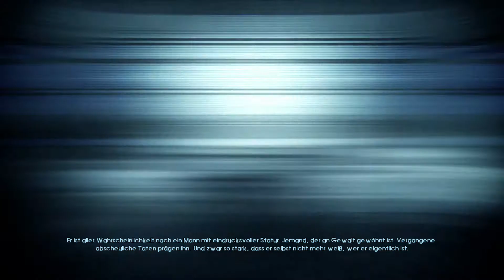Murdered Soul Suspect #16 - In der Klinik (Let's Play Murdered Soul Suspect German))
Im düsteren Mystery-Thriller Murdered: Soul Suspect schlüpfst du in die Rolle von Ronan O'Connor, einem Polizei-Ermittler mit bewegter Vergangenheit, der in einen brutalen Raub verwickelt wird und dessen Leben dabei durch einen brutalen Killer vorzeitig beendet wird.

Löse deinen eigenen Mordfall aus dem Jenseits!

Schockiert, sich im Jenseits wiederzufinden, ist Ronan O'Connors einzige Möglichkeit die Dimension der "Dämmerung" zu verlassen, die Wahrheit über seinen Mörder ans Licht zu bringen, ihn zu finden und mithilfe der neu entdeckten übernatürlich Fähigkeiten seiner gerechten Strafe zuzuführen.

Dank seiner neu entdeckten übernatürlichen Fähigkeiten hat Ronan viele Freiheiten, die Stadt Salem in Massachusetts zu erkunden. Ohne Möglichkeit mit den Ermittlern in seinem Mordfall zu kommunizieren, muss Ronan die Gedanken der Lebenden lesen, um ihre Empfindungen und Taten zu beeinflussen. In seinen Nachforschungen erfragt Ronan Informationen von den Geistern aus Salems Vergangenheit, um der Lösung des Rätsels näher zu kommen, und wehrt sich gegen Dämonen, die nach seiner Seele trachten und zwischen ihm und der schockierenden Wahrheit über seinen Tod stehen.

Lösen Sie Rätsel mit Hilfe der Geister aus Ihrer Vergangenheit.

Ermitteln Sie wie ein echter Profi: Untersuchen Sie Ihren Mordfall mithilfe Ihrer neuen, übernatürlichen Fähigkeiten. Durch diese können Sie die Gedanken der Menschen lesen, hören und beeinflussen. Folgen Sie geisterhaften Spuren, laufe Sie durch Wände oder teleportieren Sie sich. Enthüllen Sie neue Hinweise, indem Sie Verstorbene Seelen befragen oder versteckte Erinnerungen in der "Dämmerung" aufdecken.

Frei erkundbare Spielwelt: Entdecken Sie die Welt der Lebenden und Toten in Salem, einer geheimnisumwitterten Stadt mit einer tief verwurzelten Bindung zum Übernatürlichen und Mystischen. Bewegen Sie sich frei von einem mysteriösen Ort zum nächsten. Selbst wenn Sie Ihre Untersuchung abgeschlossen haben, können Sie zu vorherigen Szenen zurückkehren, um neue Hinweise zu verfolgen.

Einzigartige Geschichte: Das Spiel überzeugt durch eine mitreißende und wendungsreiche Storyline. Das finstere Salem präsentiert sich in atmosphärischer Next-Gen-Grafik. Zahlreiche Begegnungen mit längst verstorbenen Einwohnern sorgen dank hochwertiger Sprachausgabe für ein einzigartiges Spielerlebnis.

Düstere und mystische Vergangenheit: Finden Sie in zahlreichen Missionen mehr über die Stadt Salem und seine Bewohner heraus. Indem Sie Verstorbenen helfen, erhalten Sie neue Hinweise zu Ihrem eigenem Fall und verbessern Ihr Detektiv Ranking, das Ihnen dabei hilft mehr über die Identität Ihres Mörders zu erfahren.

Bekämpfen Sie tödliche Dämonen: Überleben Sie die dämonischen Geister, die Ihre Seele verschlingen wollen. Nutzen Sie Ihre übernatürlichen Fähigkeiten mit Bedacht, um die Dämonen trickreich auszuschalten.